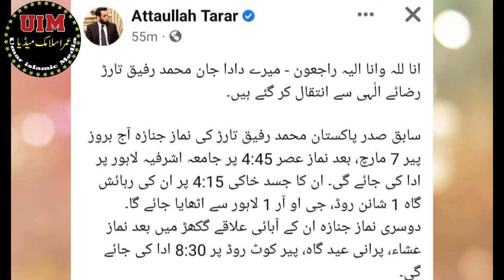Former president Rafiq Tarar Passed away Today| Umar islamic Media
Ex Former president Rafique Tarar Passed away today 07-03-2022